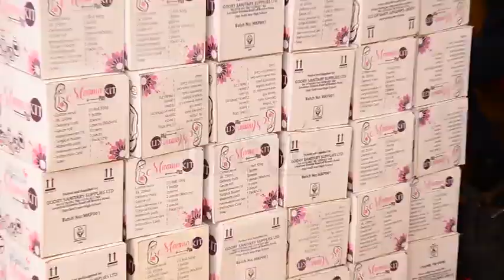Hospital Overwhelmed By The Numbers Of Expectant Mothers 1